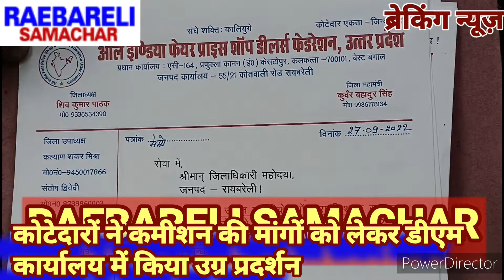कोटेदारों_ने_मांगों_को_लेकर_डीएम_कार्यालय_में_किया_उग्र_प्रदर्शन_ raebareli_samachar_up_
@Math4u { शिक्षक }  @शिक्षक समाचार  @शिक्षक सेवा आयोग तयारी कक्षा (TSC preparation )  @शिक्षक सम्प्रेषण मंच  @शिक्षक भरती अपडेट  @शिक्षक सम्प्रेषण मंच  @Shisha KaR DiL ChanneL  @स्वामी दिगंबर भारती  @दिगंबर पाटील  @Digambar Mali  @Digambar Jain Samaj  @Kashiram buwa edolikar & Digambar buwa kute @सांसद स्मृति ईरानी@Fashantica  @法性寶林 FaShinPaoLin ホウセイホウリン  @Fashin News  @Today Fashion  @Vidhayak. Com  @UP vidhayak gaming 🔥🔥 @UP Tak  @हमारे योगी जी  @यूपी मुख्यमंत्री@कैबिनेट मंत्री@सुरेश खन्ना@जादुई दुनिया  @The Eades Family  @The Eadie Family
@एनएचएएम @नई सड़क  @सड़क से सांसद तक  @सड़को का तड़का  @Rodrigo Vieira - RSSV  @RSS Movie  @TaeRss  @राष्ट्रीय स्वयंसेवक संघ, आगरा विभाग  @राष्ट्रीय स्वयंम सेवक संघ  @विविध भारती राष्ट्रीय सेवा  @राष्ट्रीय अंबेडकर स्वयंसेवी शाखा  ‎@Ramjan Live  ‎@Creative class @ SARIKA  ‎@Arya Balakrishnan@Studio19  ‎@Fact @Amazing
@loksabha चुनाव News @UP Vidhansabha Chunav 2022 @बेसिक शिक्षा मऊरानीपुर ऑनलाइन क्लासेस @Las Ratitas @Dhar कांग्रेस Congress धार @Indian National Congress @बहुजन समाज पार्टी @बहुजन इंडिया लाइव @बहुजन वाणी @बहुजन समाज एकता संजय सिंह जिटकिरी @ABN4 आवाज बहुजनांचा न्यूज लाईव्ह टिव्ही @BJPascual @SIRFभाजपा @BJP Sold India @BJP Music @@EAD Unicesumar BJP West Bengal @BJ Produções @Bjp Swetha Reddy @BJPENNDOTCOM @bjprodzu @Star vs as forças do mal episódios @DomiDios‎@Recipes @ 3minutes  @BSP Studio / BlackSerj Production @BSP Studio / BlackSerj Production @Samajwadi Party @Solanki Samajwadi @संकट में पत्रकार @झकास कट्टा @गुरू माता संस्थान @जय माता दी सट्टा @करूणामयी माता @जगदंबा माता @जय माता दी @MASTER MATA HANTU @Mata Curiosidade @Frank Matano @LeonMata Tibi @Jai Mata di @Jai mata manjaiswari devi @dharmik WhatsApp status(jai mata ki) @GOLU RAJA JAI MATA DI @Maruti Multimedia @MARUTI ENTERPRISE @Maruti Suzuki @Shemaroo Filmi Gaane @Jules LeBlanc @LeBouseuh @LBCI Lebanon @Gewitter im Kopf - Leben mit Tourette @DM Pranks @Patan Gujju @patang academy @𝕷𝖆𝖍𝖔𝖗𝖎 𝕻𝖆𝖙𝖆𝖓𝖌 𝕭𝖆𝖆𝖟 🪁 @BoBoBerry - More Nursery Rhymes & Funny Kid Songs @Bob Zoom @Bobon Santoso @Indian Diplomacy @Chetana No Diplomacy @DIPLOMAT SHOW @Le Monde Diplomatique Brasil @Diplomatrutube @Sem Diploma Records @TheXREYx @xReyDark @xReyes @XXXTENTACION @Crazy XYZ @supar hit rai lokgeet Rahul Yadav kotedar ‎@Viral tiktok  ‎@KVP Entertainment  @Ashan upay { आसान उपाय } मुख्यमंत्री @मुख्यमंत्री @RAEBARELI SAMACHAR चैनल @naijeriya